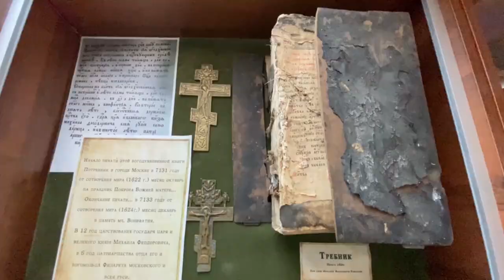Экскурсия для учеников Русской Православной школы в неделю Православной книги.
Руководитель отдела религиозного образования и катехизации Екатеринодарской епархии протоиерей Александр Игнатов провел экскурсию для учеников Русской Православной школы в неделю Православной книги.